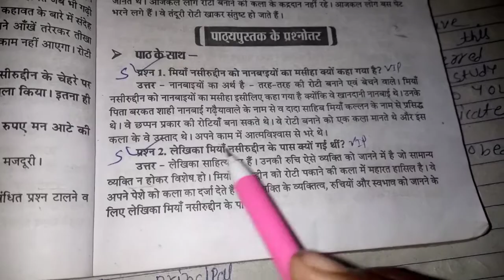मियाँ नसीरुद्दीन को नानबाइयों का मसीहा क्यों कहा गया है || miya nasiruddin ko nan bhaiyo ka masiha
miya nasiruddin ko nan bhaiyo ka masiha kyon kaha gaya hai